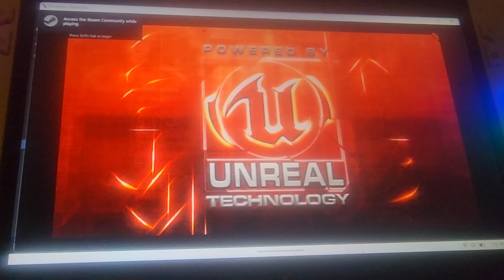chromatic games unreal technology logo 2011 2020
Taken from dungeon defenders on asus rog ally